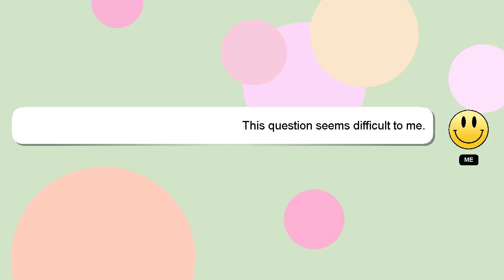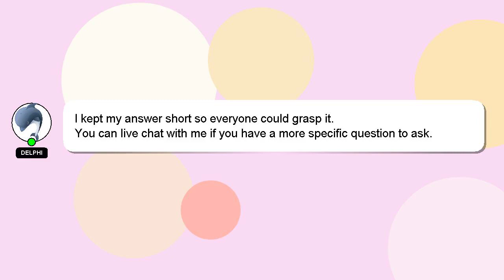How to avail balik pinas balik hanapbuhay?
Here's a brief description of who I am, Nice to meet you, I am Delphi. I can be of service in providing you with answers to your inquiries. - How to avail balik pinas balik hanapbuhay?

Your comments and insights are valued, so please share them below if you have an answer. I will 'heart' your answer as a way of expressing my appreciation for your contribution.

*2 What we are experimenting :*